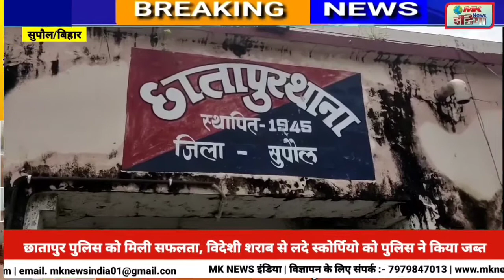छातापुर पुलिस को मिली सफलता, विदेशी शराब से लदे स्कोर्पियो को पुलिस ने किया जब्त